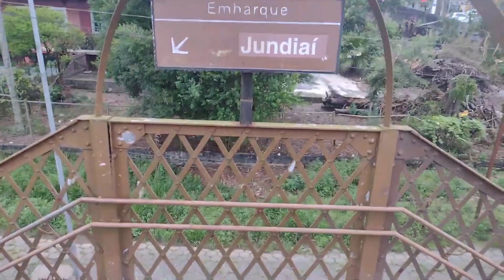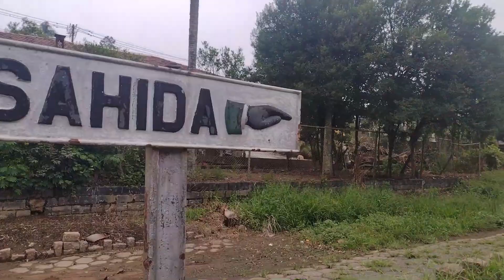CPTM - Movimentação de Trens na Estação Ribeirão Pires - 2017/2023 (#6)